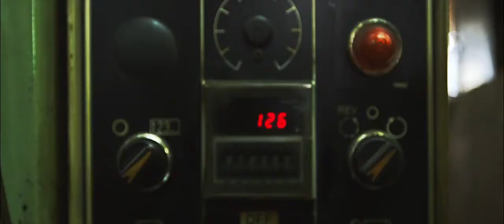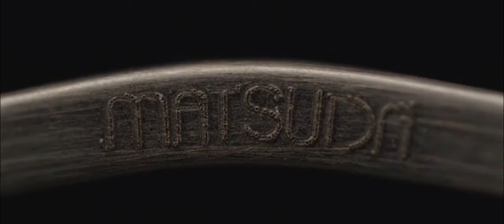This is how Matsuda Eyewear is made - Handmade in Japan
Matsuda
Founded in 1967, Mitsuhiro Matsuda's Nicole Company quickly became one of the most influential fashion houses in the world. Known for intricately detailed, yet surprisingly restrained interpretations of classic styles, Matsuda's designs became a favorite of celebrities and design aficionados throughout the world.

Matsuda's legendary Japanese eyewear collection has long been known for its exquisite craftsmanship and impeccable attention to detail, design, and use of engraved metals. Painstakingly crafted by hand in the artisanal eyewear workshops of Japan, each Matsuda creation represents over 40 years of design history and heritage. A longtime favorite of celebrities and fans of luxury eyewear, pop culture boosted Matsuda in the early 90's when Linda Hamilton a.k.a. Sara Connor donned Matsuda sunglasses in the blockbuster film, Terminator 2.

Matsuda fulfills this decade's need for understated luxury. The newly re-launched portfolio is defined by 3 distinct collections:

The Precious Collection makes use of luxurious materials, including hand engraved sterling silver, solid 18k gold, and buffalo horn.
The Essential Collection features new designs drawing upon classic Matsuda details made of pure titanium, stainless steel, and premium Japanese acetate.
The Heritage Collection consists of limited production re-issues of best-selling original styles.